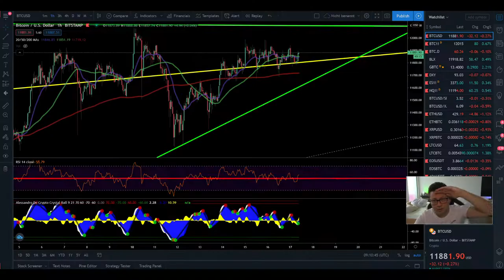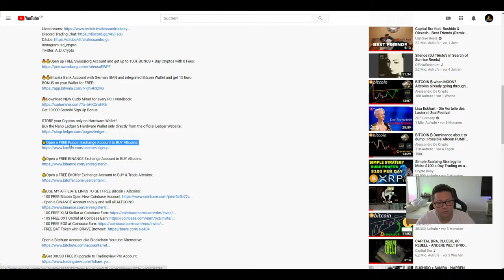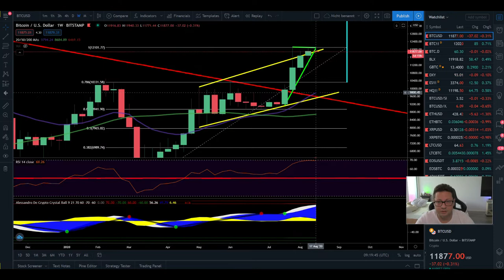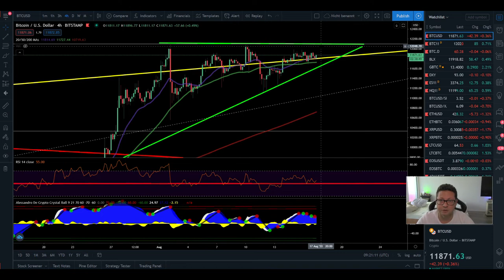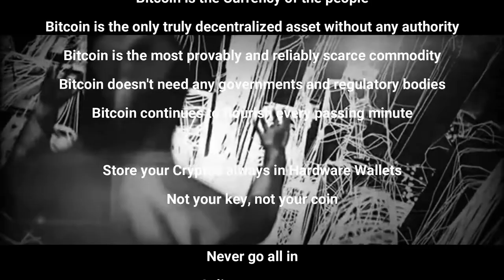BITCOIN ₿ BULLS & BEARS are getting READY ¦ BITCOIN Technical Analysis 17.08.2020